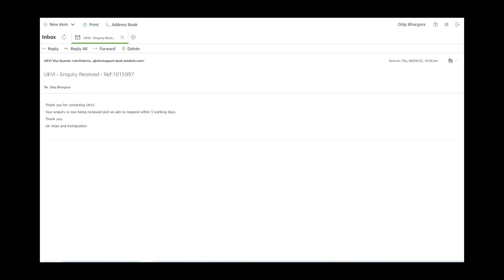2nd Paid Enquiry UK VISA || UK VISA DELAYED? || Full process explained in Hindi | UK Visitor VISA 🇬🇧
Paid Enquiry For UK VISA || Full process explained in Hindi  | UK Visitor VISA 🇬🇧
Paid Enquiry For UK VISA || UK VISA DELAYED? || Full process explained in Hindi | UK Visitor VISA 🇬🇧
In this video, I’ll be sharing how  I have done paid enquiry for my UK Visitor visa and what email I received. It was a simple and organized process. Watch this video to prepare for paid enquiry.
I have mentioned the website for paid enquiry.

If you like my videos, PLEASE SHARE them and let others get inspired to explore this beautiful world.

what documents are needed ?
what you cannot do on Tourist visa?
Can children under 18 can travel alone ?
Can you change or cancel your Tourist visa once application is submitted.
How long can you stay on the Tourist visa ?
What you can do on Tourist visa ?